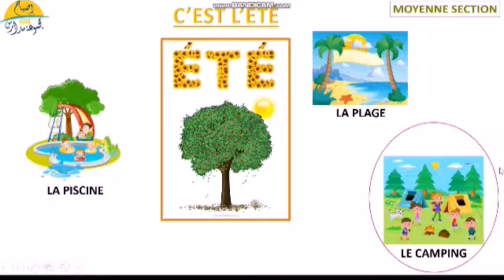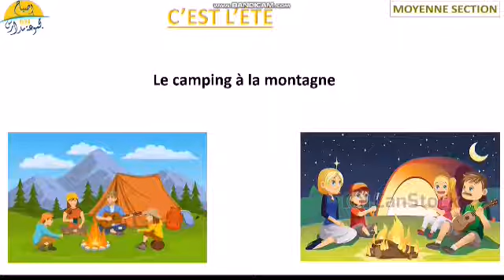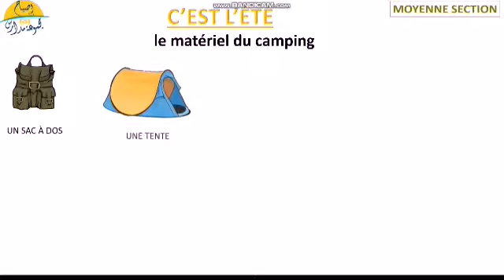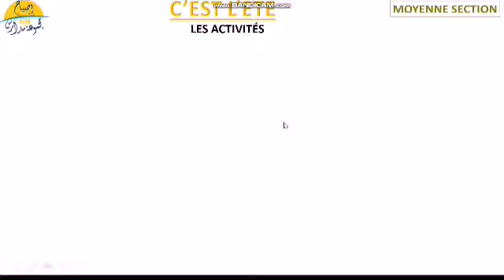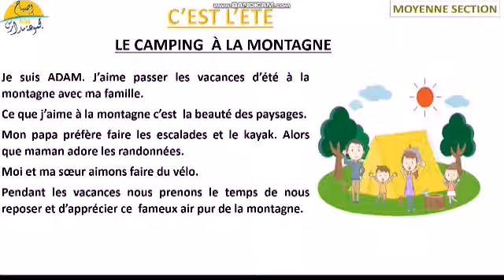MATERNELLE - MS : séance 47